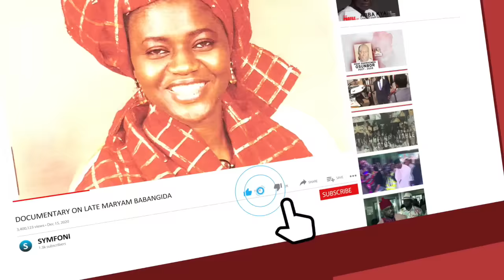Watch Fubara's Special Recognition of Asari Dokubo During Visit By Muslim Community To Govt House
Rivers State Governor Siminalayi Fubara receives in the audience a delegation of the Rivers State Muslim Community on an Eld-el-Fitr visit. The auspicious visit opened a new vista of dialogue and in the spirit of the season, the Governor promised to continue supporting them in every way possible. He assured them of our determination to keep providing quality leadership that will expand development in the core areas of education, healthcare delivery, and agriculture while also sustaining work on infrastructure such as roads.

The Governor also reiterated his position of legitimately defending the cause of Rivers State and striving for peace and development to thrive.